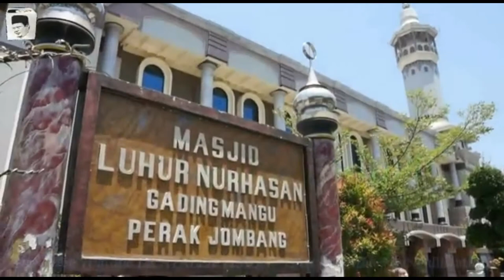La Nyalla Mendapat Dukungan Dari Ponpes LDII Gadingmangu Perak Jombang